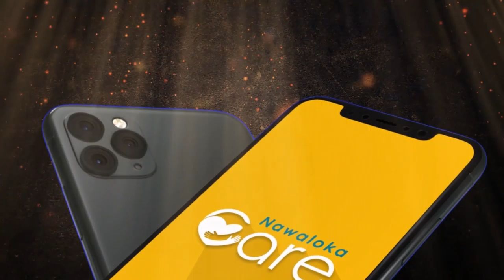Nawaloka Care Trailer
Trailer of the Sri Lanka's most advance hospital mobile application : Nawaloka Care